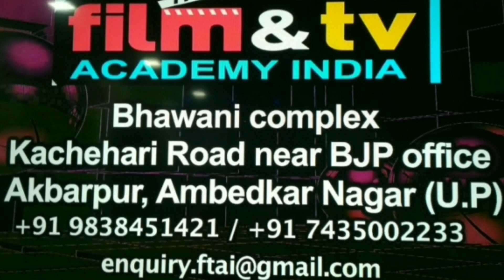|| DIL ME HO TUM || ARMAAN M || ANNU YADAV || FILMY AKHADA ||